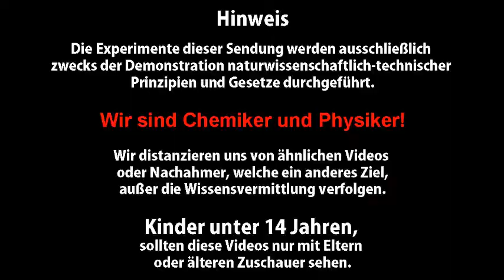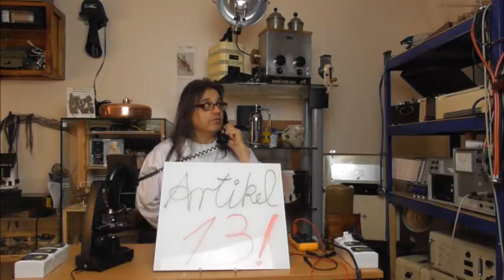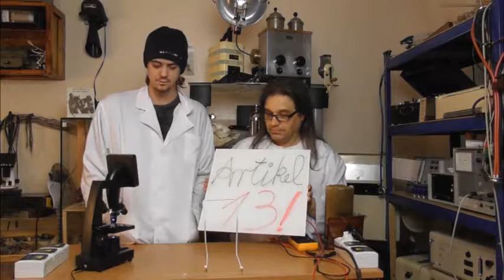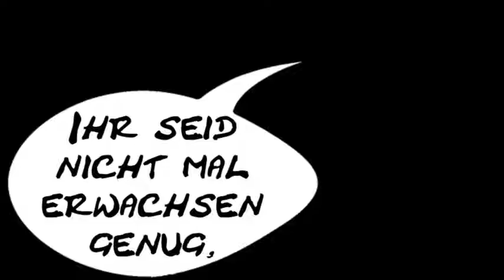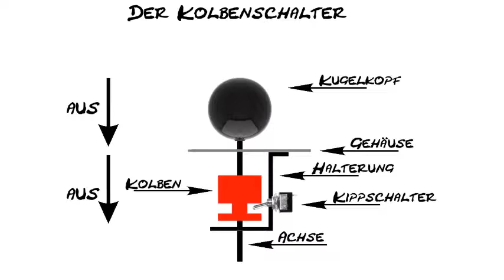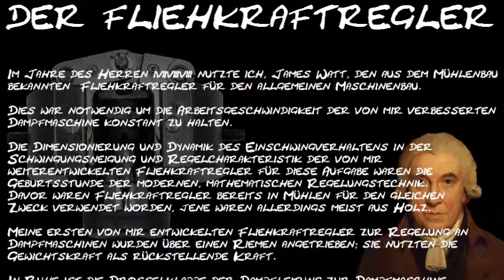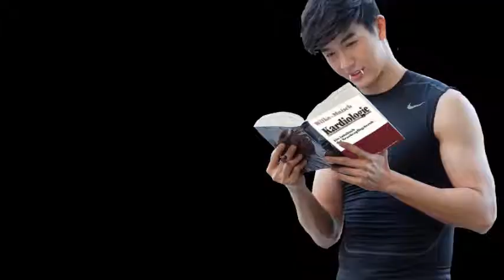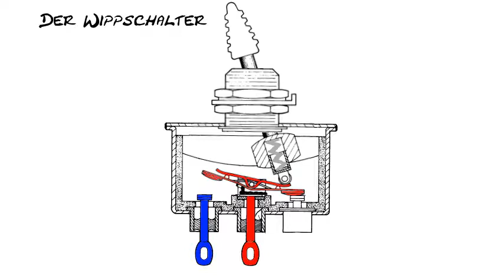Artikel 13 und der defekte Stromschalter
Ohne eine Möglichkeit zum Ein- und Ausschalten wären wohl alle Geräte nicht sinnvoll nutzbar, daher gibt es überall um uns herum eine große Anzahl an Schaltern. Gerade in älteren Geräten sind diese oft defekt durch die meist große mechanische Beanspruchung.

Wie so ein Schalter funktioniert und aufgebaut ist, erklären wir euch jetzt.

Was sich allerdings nicht erklären lässt ist, warum alte starrsinnige und konservative Politiker sich in Dinge einmischen wovon sie nichts verstehen, wie Artikel 13, ein Ausbund an Stumpfsinn und Unvermögen!

Manche Bilder & Videos, die in den Videos verwendet werden, sind nicht mein Eigentum!

Interpret Chris Zabriskie

Fond Memories
Interpret SYBS

➨ Quellen

DLR
Deutsche Zentrum für Luft- und Raumfahrt e. V.